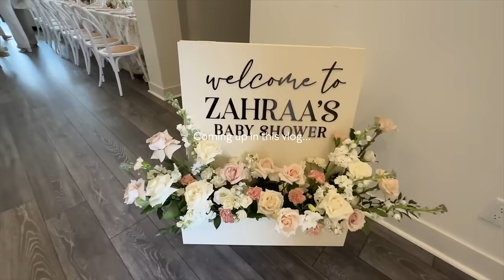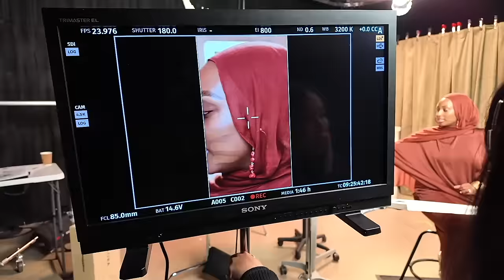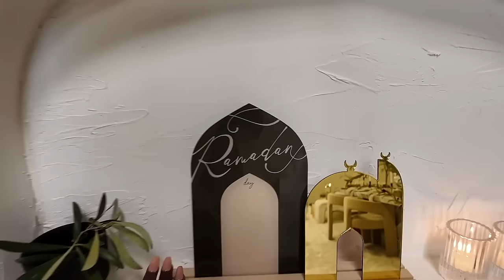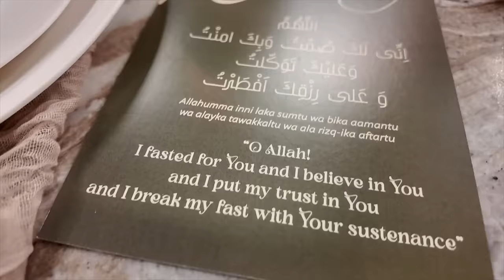I can't believe this is my life 🥹 | Ramadan Shoots, My Ramadan Collection & Zahraa's Baby Shower!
HEY FAM! Welcome to the last vlog before Ramadan!! This vlog is filled with honestly just a ton of cool things I can't believe I have the opportunity to be a part of. Shop and support my Ramadan collection with ModernEID!

*FAQ*
Ethnicity? - Ethiopian/Harari
Age? - 27